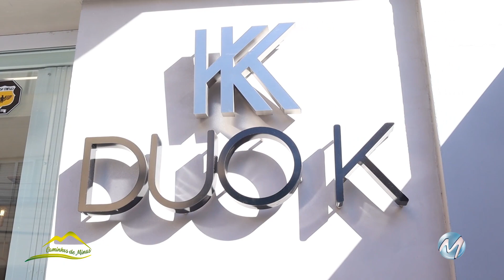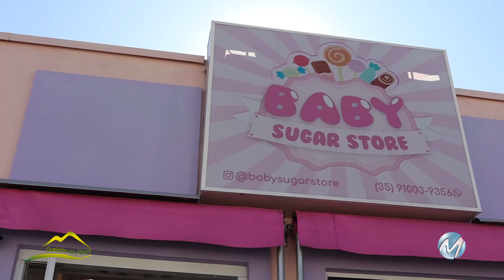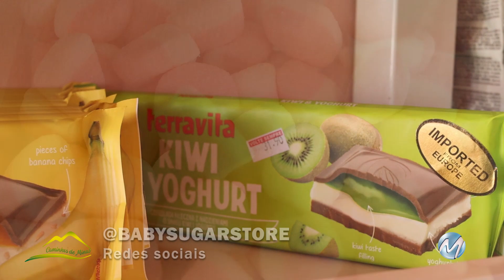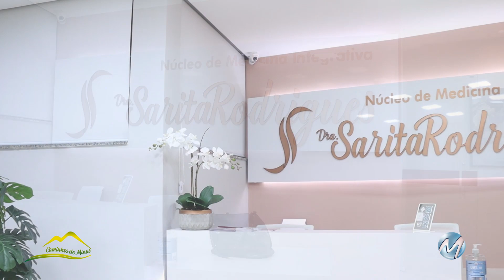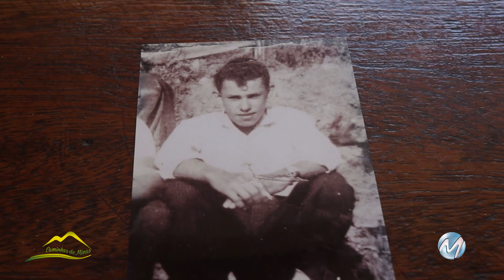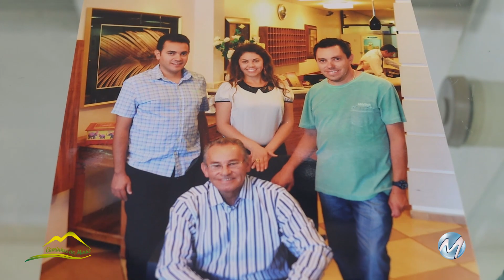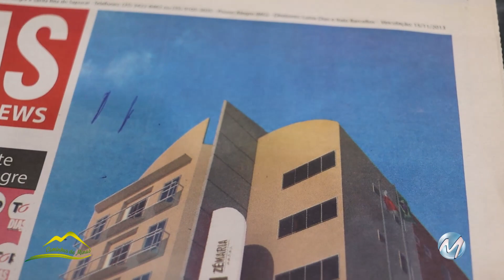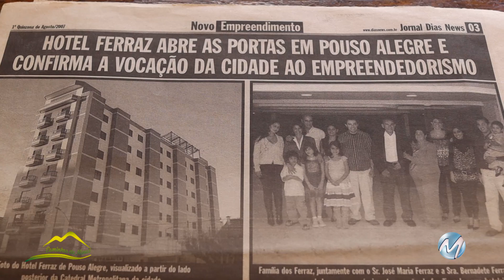Acompanhe o Caminhos de Minas desse domingo - 23/07/2023 - com a apresentadora Tatiana Gizutu